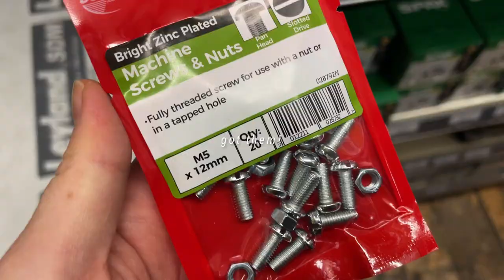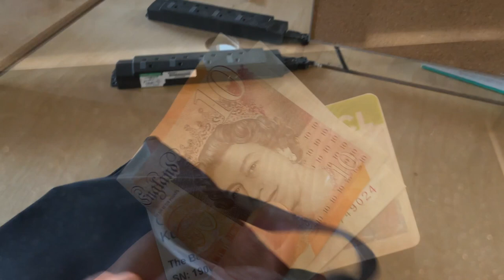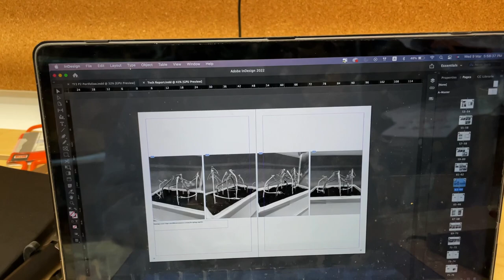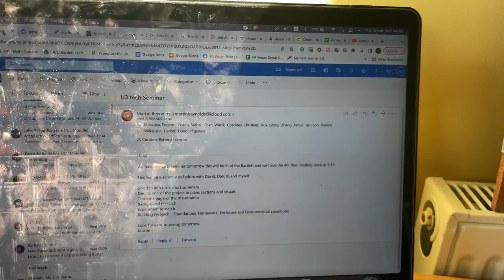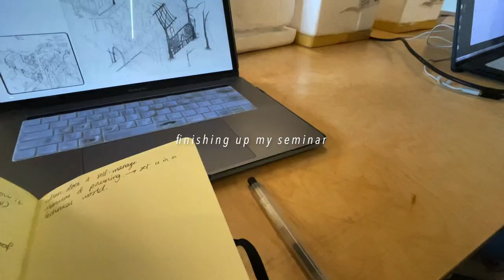A VERY PRODUCTIVE Week as an Architecture Student | UCL Archi Uni Vlog #18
I feel like this week was quite intense and I guess also productive in response to preparing for my tech seminar on thursday and tutorials on friday!

Timestamps:
0:00 Intro
0:19 Drawing the drawing: Monday-Tuesday
3:38 Preparing for Tech Seminar: Wednesday
8:08 Tech Seminar: Thursday
12:38 Tutorials: Friday
14:13 A Normal Weekend

💌 Say Hello :)
I am a third-year architecture student studying at the Bartlett School of Architecture UCL, originally from Hong Kong.

I host a podcast with my friend Yen Shan discussing creativity, living well, the human condition with relationships and life experiences.